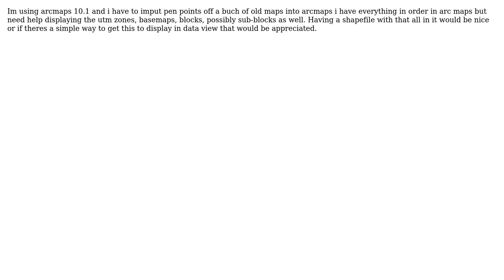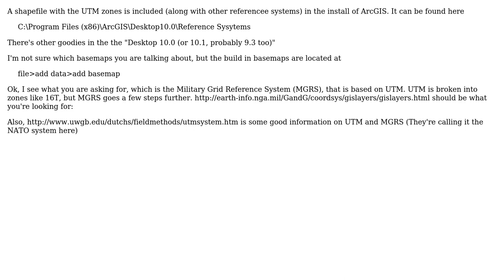GIS: Displaying UTM basemap and blocks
With thanks & praise to God, and with thanks to the many people who have made this project possible! | Content (except music & images) licensed under CC BY-SA | Music | Images & others | With thanks to user PolyGeo user Pete user al smith and the Stack Exchange Network Trademarks are property of their respective owners. You are responsible for your own actions.